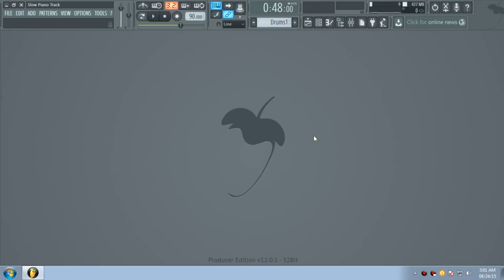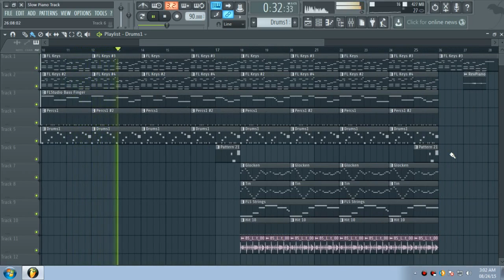Chill Piano FL Studio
For more videos just tell me ^_^